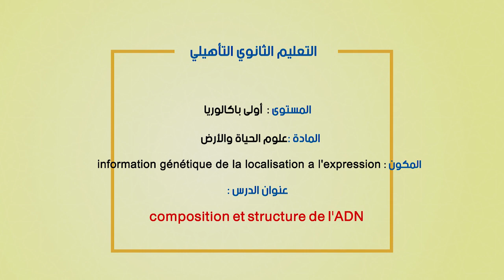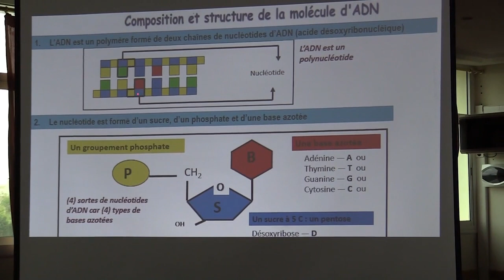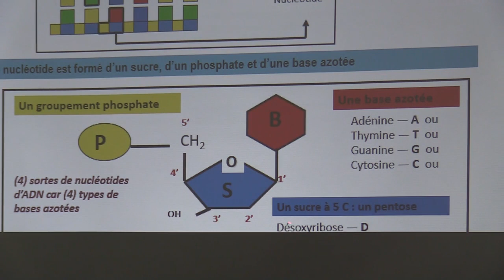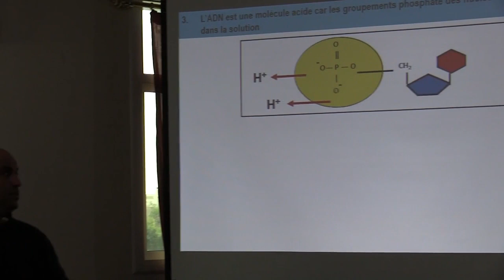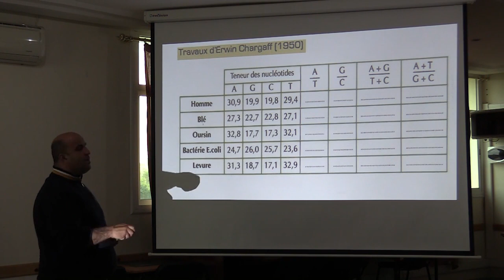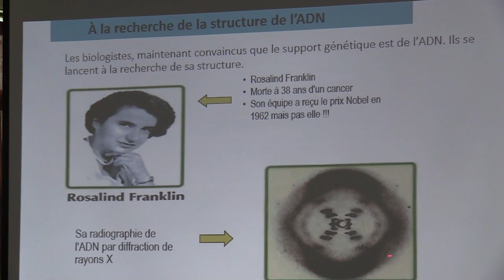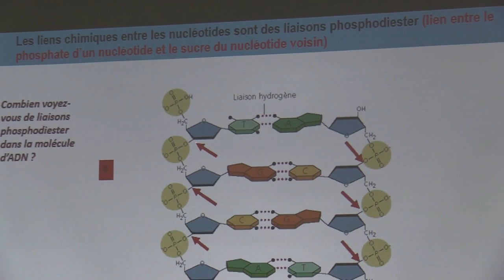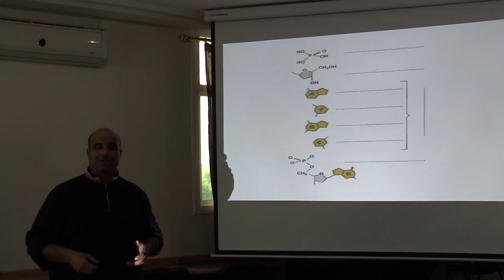18 x264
الخامس
الرابع
الثالث